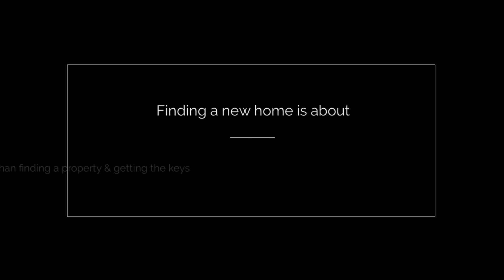How to Find a Mortgage in Boca Raton | Ace Mortgage Loan Corp.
Finding a new home is about more than finding a property and getting the keys. At Ace Mortgage Loan Corp., we know that finding a new home also involves finding your best mortgage in Boca Raton. wondering how to find the mortgage that’s your very best fit? It starts by consulting with our mortgage brokers!

At Ace Mortgage Loan Corp., we can help you find your best mortgage. When you’re shopping for a mortgage in Boca Raton, there are many factors to consider such as:
• Loan Type
• Interest Rates
• Down Payments
• Rate Flexibility
Making sense of these varying mortgage factors doesn’t have to be a guessing game. With the help of our mortgage specialists, you can find the mortgage in Boca Raton that’s your best fit. Give us call today to get started!